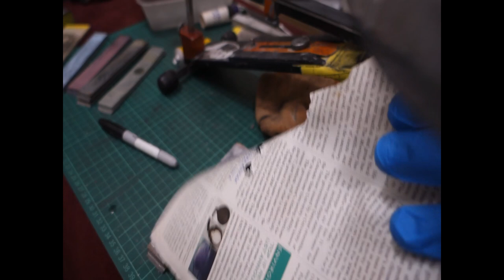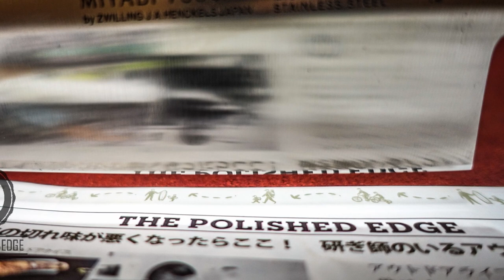Beautiful AND sharp! | Miyabi in MC66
Got another Miyabi in this week, this time, this is in MC66 or ZDP189. One of my favourite steels to work on.